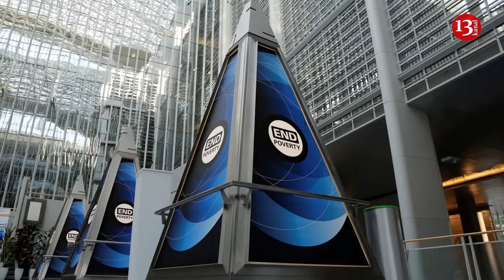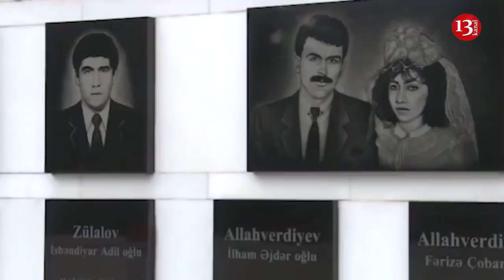TƏCİLİ XƏBƏRLƏR 21.01.2019 (GÜNÜN SON XƏBƏRLƏRİ)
SON DƏQİQƏ XƏBƏRLƏRİ 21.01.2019 (GÜNÜN SON XƏBƏRLƏRİ)